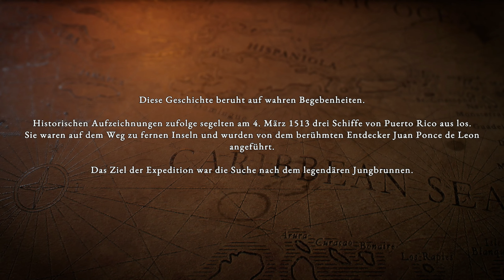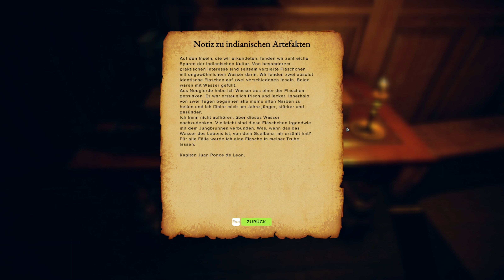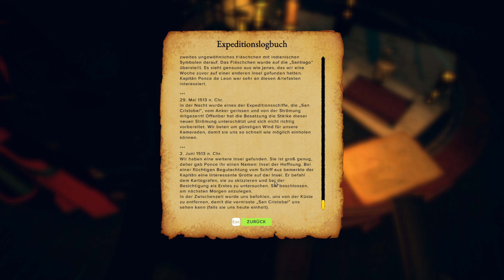SURVIVAL FOUNTAIN OF YOUTH #01 - Kein Urlaub in der Karibik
Survival: Fountain of Youth ist ein Einzelspieler-Open-World-Survival-Game, das auf karibischen Inseln spielt. Sie schlüpfen in die Rolle eines gestrandeten Forschers, der um sein Überleben kämpft, um die Geheimnisse einer alten Zivilisation und sein eigenes Schicksal zu enthüllen.